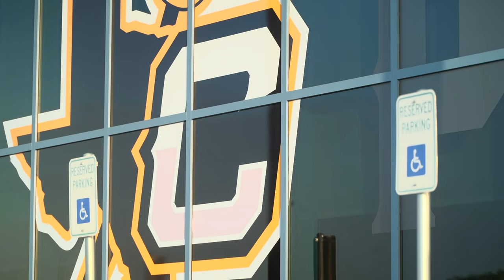Realistic active shooter drill preps police and educators in Kaufman County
"This is valuable to our first responders and in light of Uvalde it will help us get stronger and do better," said Crandall ISD's Keith Chapman.